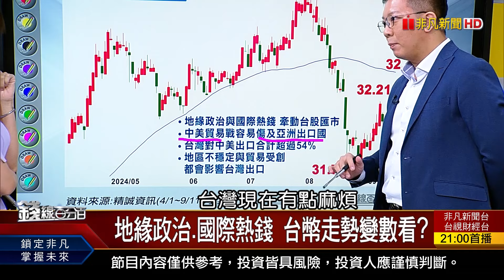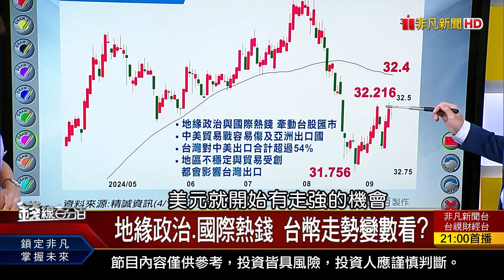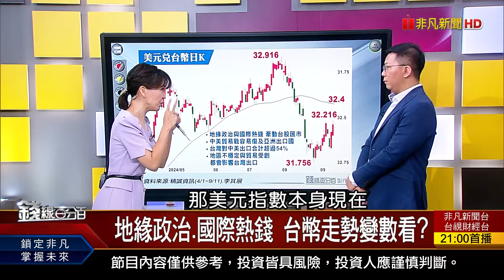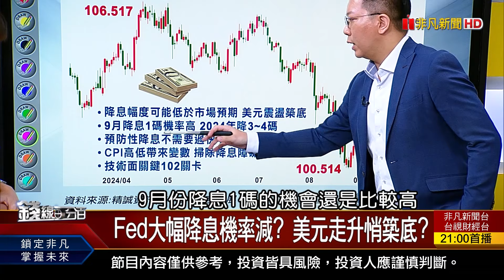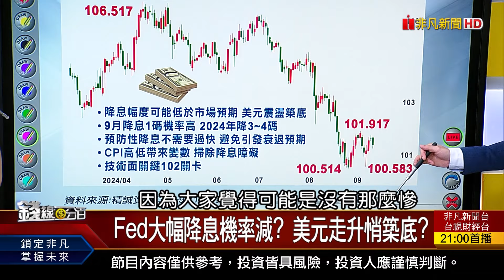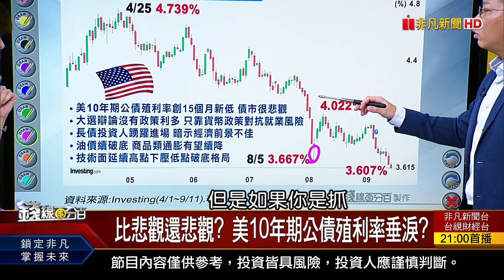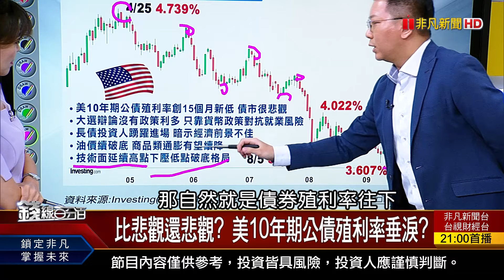《前有降息.後有大選 美元.美債步步為營?》【錢線百分百】20240911-9│非凡財經新聞│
◎前有降息.後有大選 美元.美債步步為營?

●0911完整版(上)《盤面人氣大風吹! 熱門股找下一棒亮點 沒量怎玩! 攻!防空洞概念 避!人多嘴雜股》
●0911完整版(中)《英特爾救亡圖存 陸行之:台積電別上當! 台股群龍無首 下波領頭羊在哪?》
●0911完整版(下)《前有降息.後有大選 美元.美債步步為營? 葉倫說安啦.市場喊降 景氣"體感"差很大?》